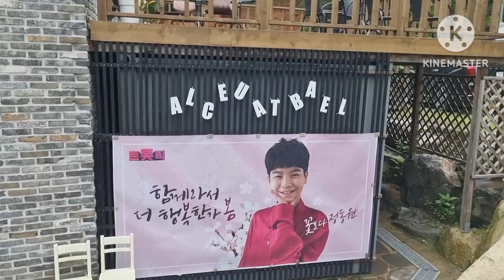하동 카페 축제중 대박 정동원 최고 👍 😍 💕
정동원 우주총동원카페 ♡❤️하동 카페 축제 🎉 🎶 아름다워요